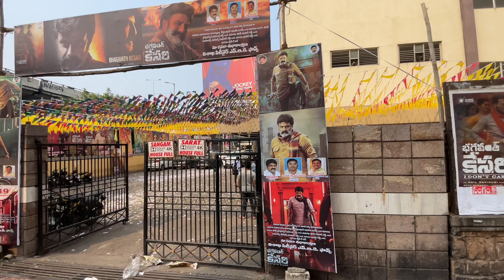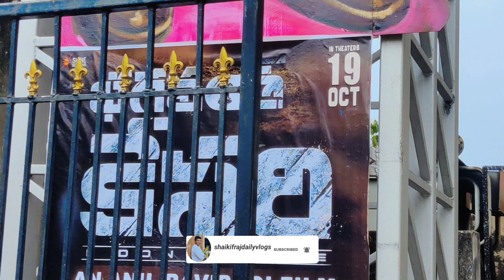Bhagavanth Kesari Movie Review😱😡 |NandamuriBalakrishna|AnilRavipudi|Sree Leela|shaik ifrajdailyvlogs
shaikifrajdailyvlogs